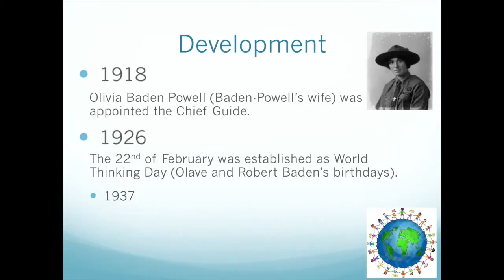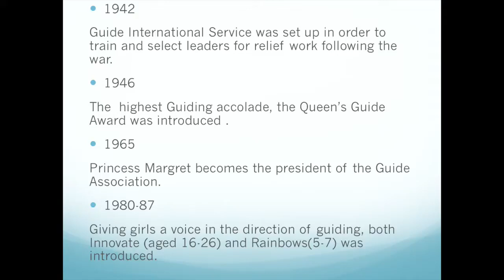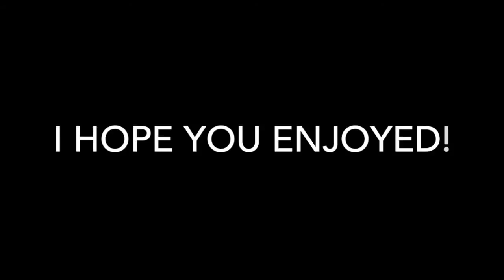A short history of Girl Guides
This video is for the Guiding Traditions aspect of the Gold Endeavour- Queen's Guide Award -